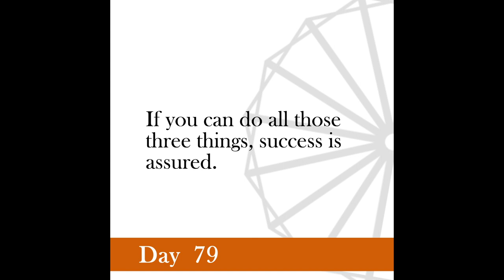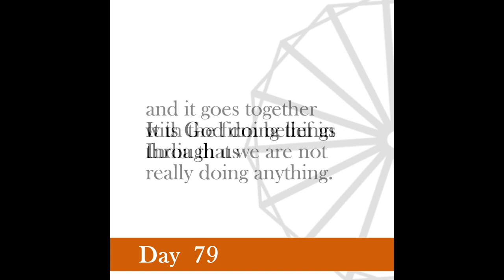Nonviolence Daily | Day 79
We cannot command results. We can only strive.
 -Gandhi, Young India, January 8, 1925.